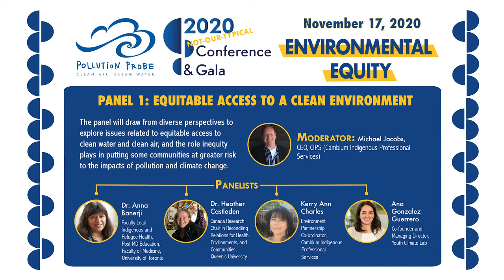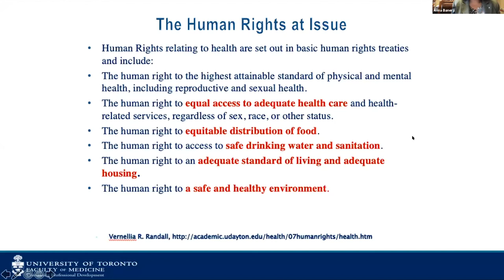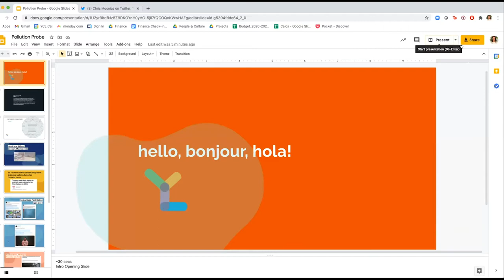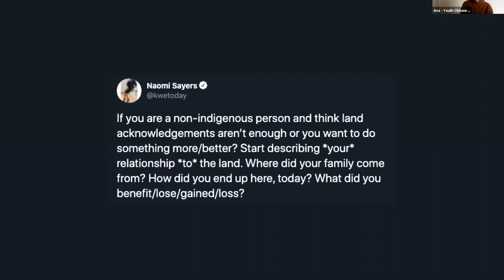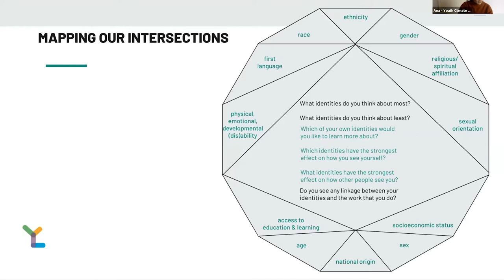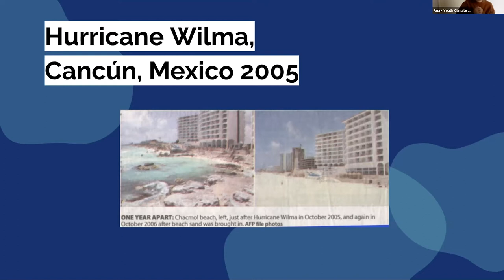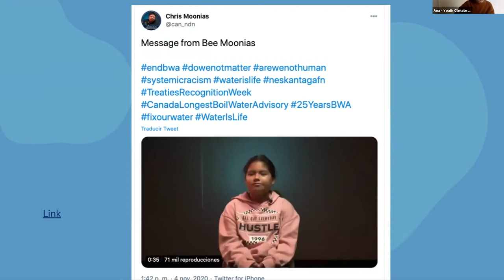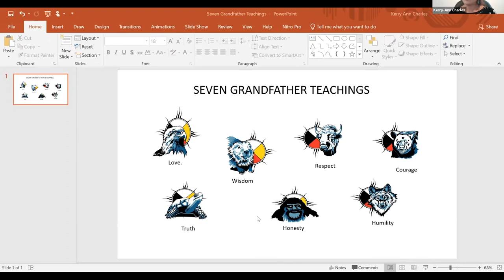2020 Gala Conference Panel: Equitable Access to a Clean Environment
The first panel of our 2020 Gala Conference drew from diverse perspectives to explore issues related to equitable access to clean water and clean air, and the role inequity plays in putting some communities at greater risk to the impacts of pollution and climate change.

Moderated by Michael Jacobs - CEO, CIPS (Cambium Indigenous Professional Services) Inc. and featuring special guests:

Dr. Anna Banerji
Faculty Lead, Indigenous and Refugee Health, Post MD Education, Faculty of Medicine, University of Toronto

Dr. Heather Castleden
Canada Research Chair in Reconciling Relations for Health, Environments, and Communities, Queen’s University

Kerry Ann Charles
Environment Partnership Co-ordinator, Cambium Indigenous Professional Services

Ana Gonzalez Guerrero
Co-founder and Managing Director, Youth Climate Lab